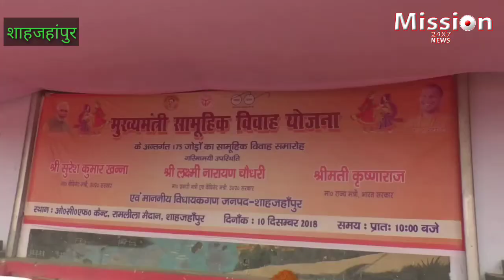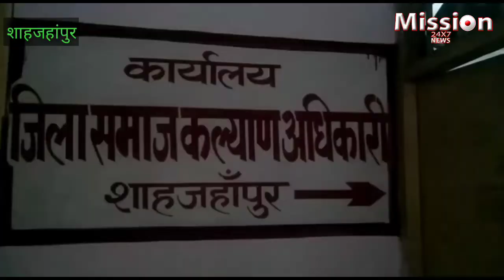मुख्यमंत्री सामूहिक विवाह में गोलमाल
शाहजहांपुर में मुख्यमंत्री सामूहिक विवाह योजना में अनुदान हड़पने की खातिर शादी शुदा जोड़ो की दुबारा शादी कराई गई, अब होगी जांच।